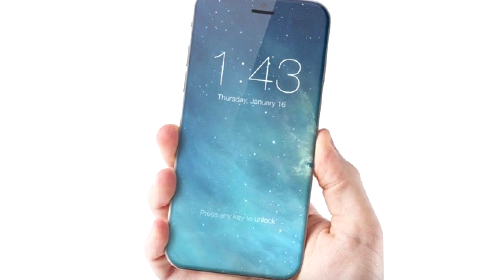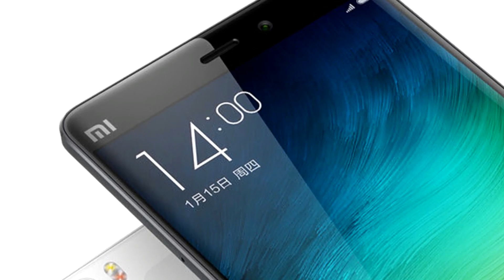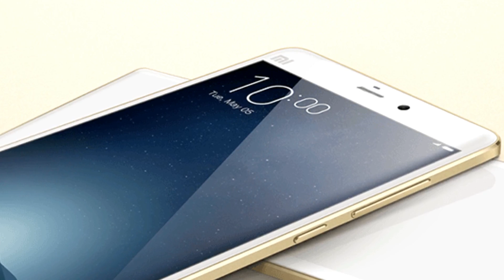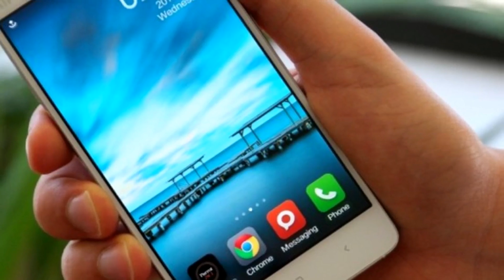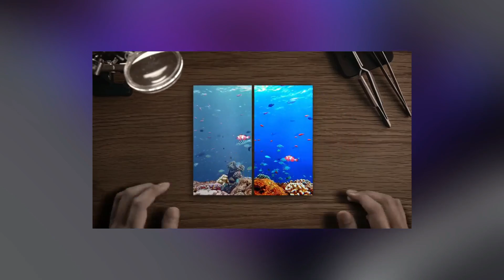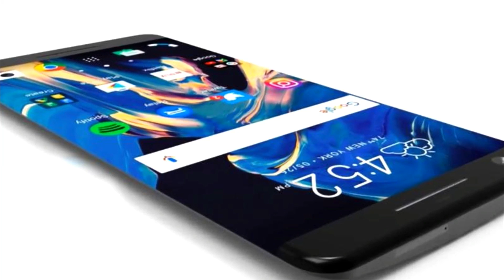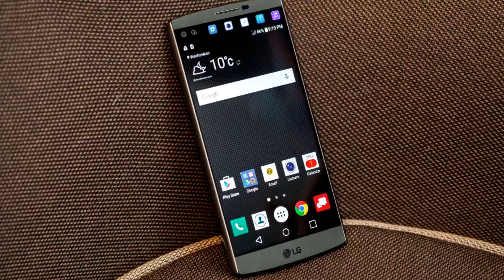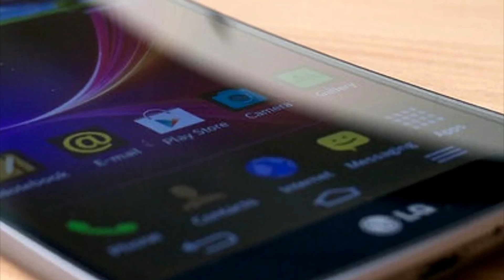TOP UPCOMING SMARTPHONES OF 2017 (iPhone 8, Galaxy S8, Xiaomi Mi 6, HTC 11, ONE Plus 4, LG G6)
Hey there, welcome to Brainy and in this video i go through some of the best and most anticipated smartphones which are scheduled to be released in 2017.

More On The iPhone8 And Galaxy S8 -
iPhone 8 - According to a report from the usually reliable Korea Herald, “multiple sources” can “confirm” the 2017 iPhones (currently both iPhone 7S and iPhone 8 models are expected) will have upgraded IP68 water and dust resistance ratings. This means the phones could withstand full submersion in up to 1.5 metres of water for up to 30 minutes.

Samsung Galaxy S8 - The Samsung Galaxy S8 will be bigger, badder, and the best Galaxy S smartphone yet, and based on what we’ve been hearing so far there’s a lot to get excited about. Both the Galaxy S8 and Galaxy S8 Edge will follow-along with the concept of what Samsung has been trying to do, and will further explorer the changes in technology that us as consumer want to see.